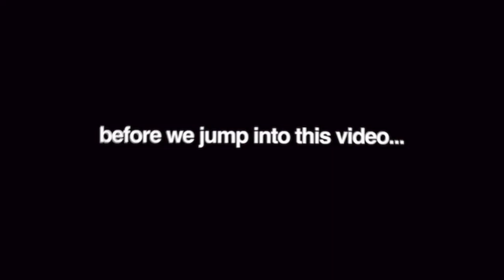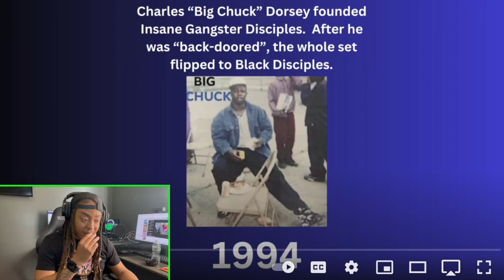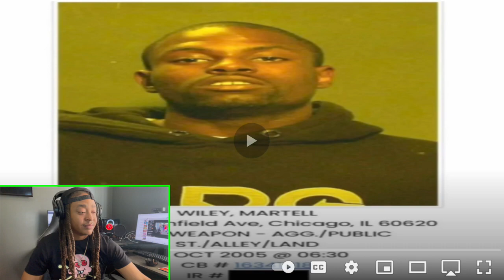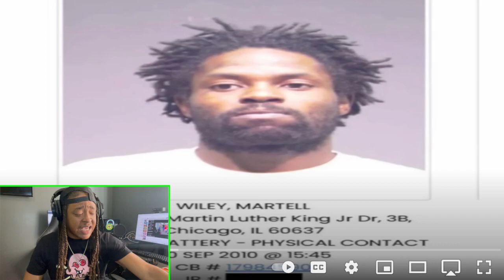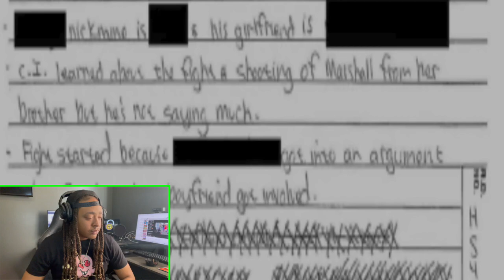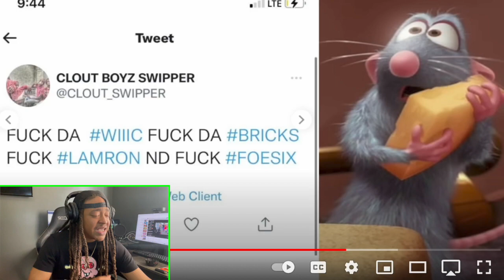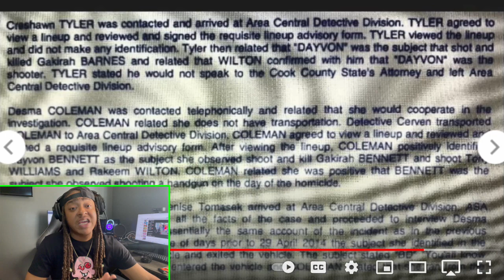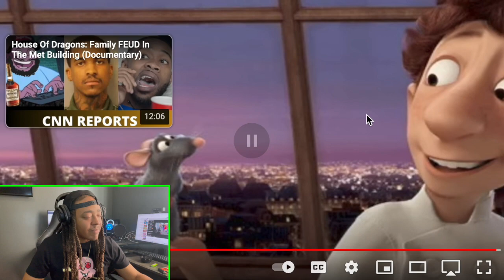Life Story Of Trenches News! Documentary🤯 Did He Tell 😳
trenchesnews fybjmane kingvon kingliljay On today's show, we discuss the life and times of Trenches News. Did He Rat???